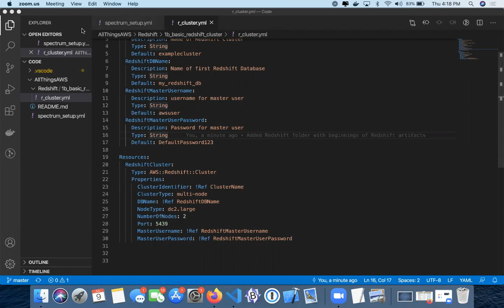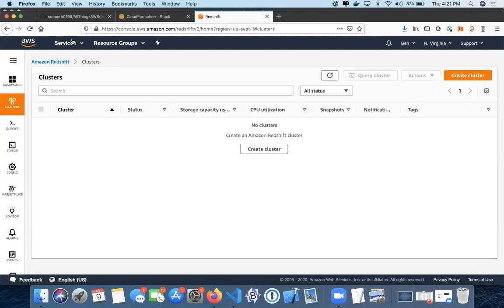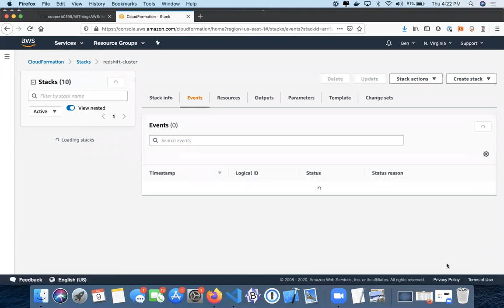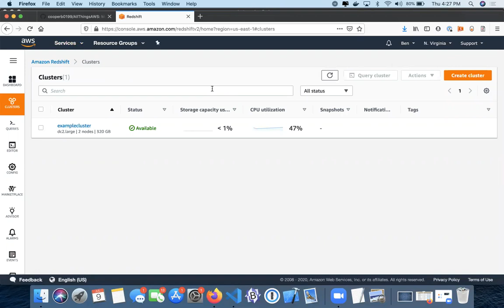Lesson 1b: How to create a simple redshift cluster via cloudformation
This video instructs you how to create the simplest redshift cluster from cloudformation